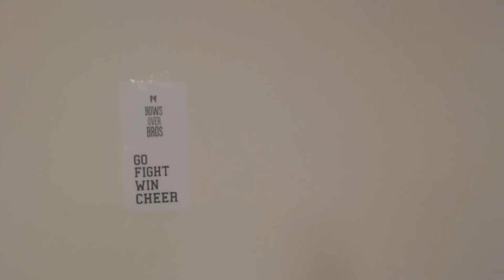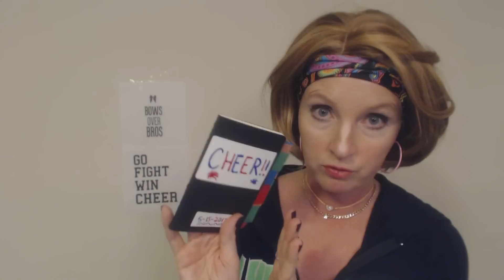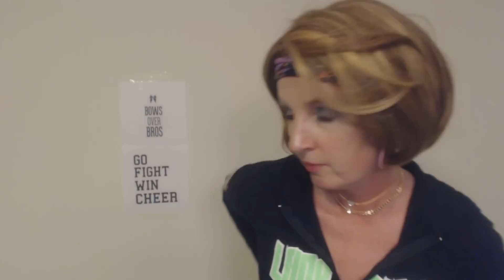ASMR | Gossipy/Bitchy Cheer Mom / Cheerleader Mom (Southern Accent)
Bitchy Cheer Mom is bitchy.